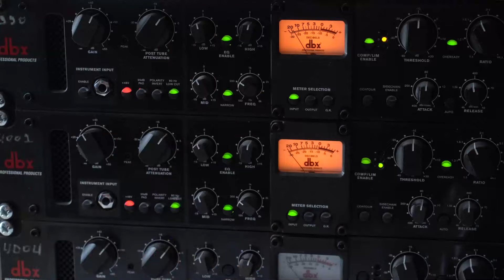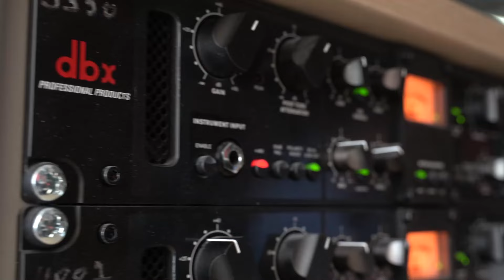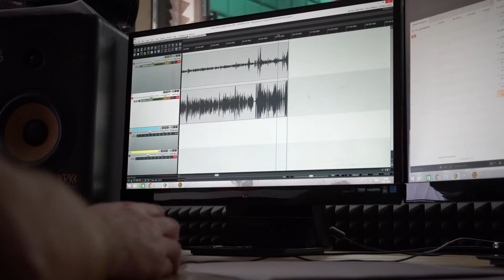Новым гостем программы «Вам слово! С Ириной Волк» станет самый популярный певец нашей страны SHAMAN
Слушателям «Милицейской волны» артист расскажет, в чём секрет его необычайного успеха, ради чего он готов пожертвовать делом всей своей жизни и многое другое.